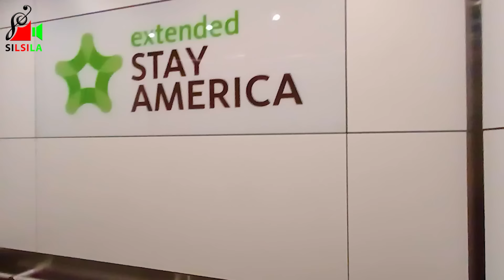خانه و زندگی نو بهاره جان در کشوری آمریکا❤️تمنجو و دیگر عزیزان لطفا صبور باشید.Bahara💙 from America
جهت بهتر شدن کیفیت برنامه های ما لطفا نظریات ارزشمند تان را برای ما کمنت کنید!!

ما را در سلسله دنبال کنید

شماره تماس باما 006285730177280